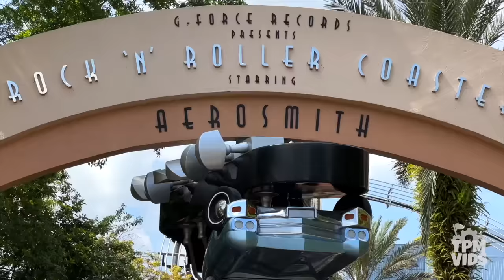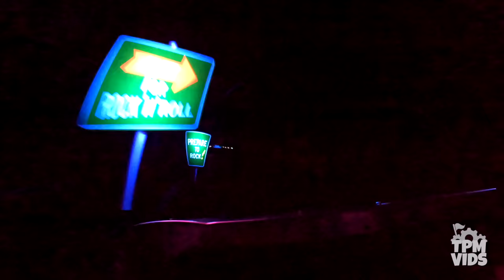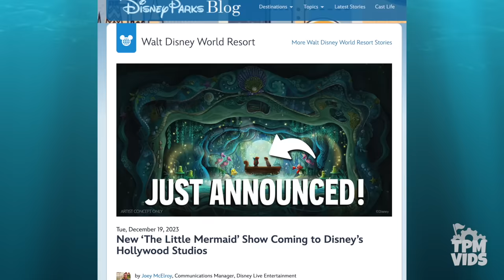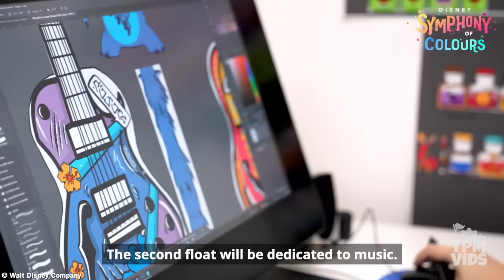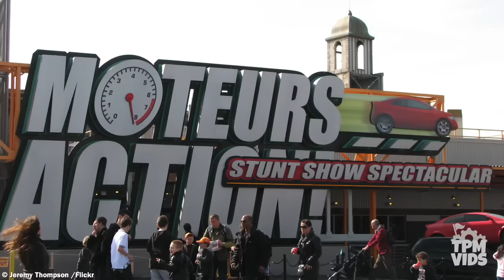Top 7 New Disney Attractions & Updates for 2024 - Pt 2 Disneyland, Disney World & Disneyland Paris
2024 for the Disney Parks has some exciting things in store. Like a brand new version of the Country Bear Jamboree at Magic Kingdom, the highly anticipated Tiana's Bayou Adventure opening at Disneyland & Walt Disney World, the return of Fantasmic at Disneyland including the return of the beloved Peter Pan scene, the Epcot transformation will FINALLY be competed, a new Pixar Parade at Disney California Adventure PLUS so much more! So let's get ready for another action-packed year at Walt Disney World & Disneyland as we count down the Top 10 New Rides and Attractions coming in 2024!

Social Media!

*Have a video you want to share? Submit it here!*